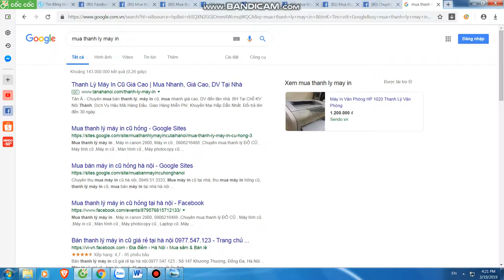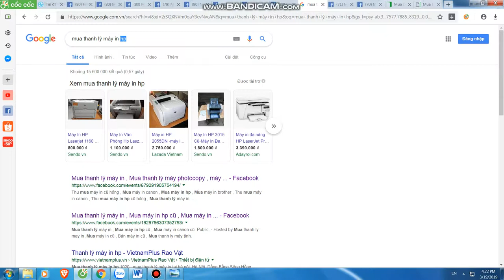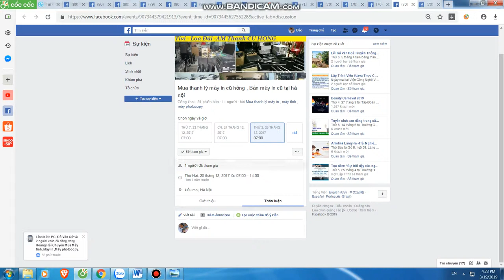Mua thanh lý máy in , Mua thanh ly may photocopy